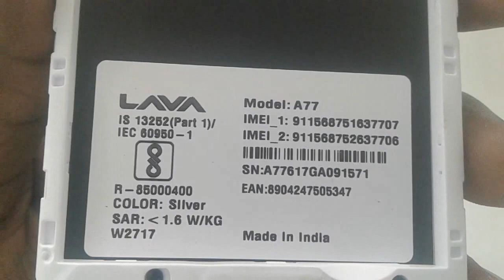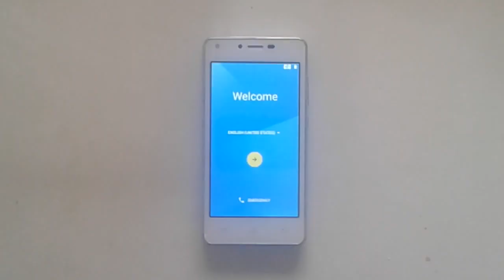lava a77 hard reset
lava a77 hard reset,lava a77 unlock,lava a77 patten unlock,how to unlock lava a77,lava a77,a77